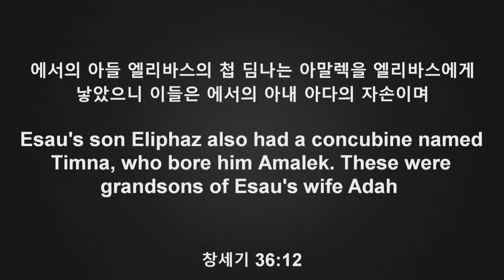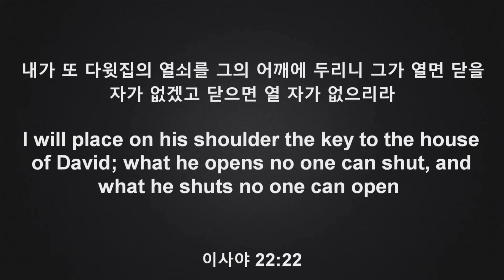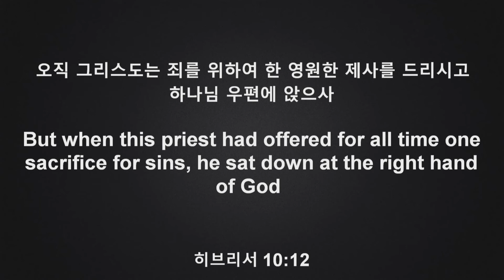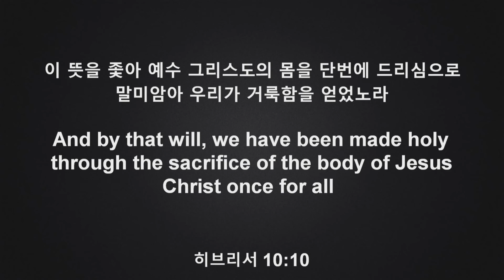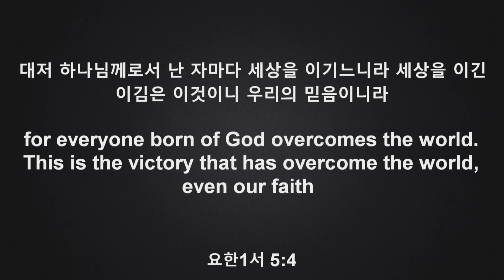2018-06-17 - "그리스도의 구원의 능력" - 이성철 목사 - 달라스 중앙연합감리교회 설교